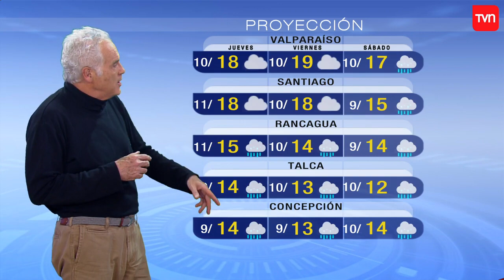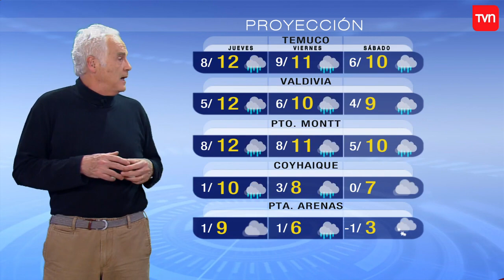Pronóstico para este miércoles 26 de septiembre | TV Tiempo | Buenos días a todos